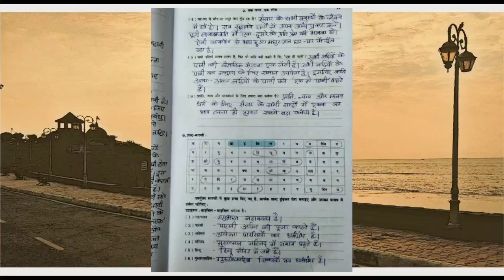Class 6 poem 2 page no 17 Question Answer